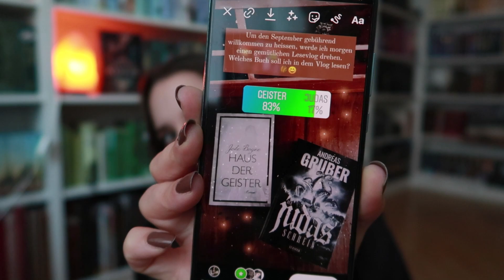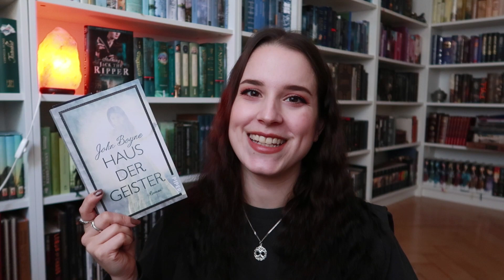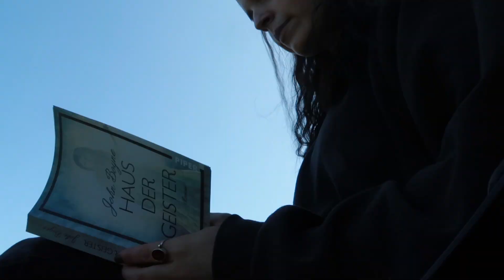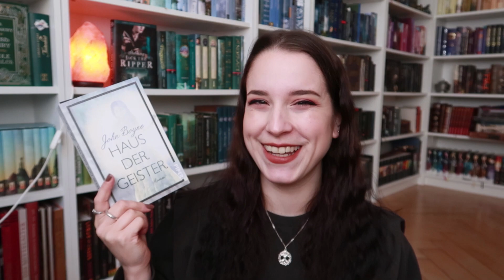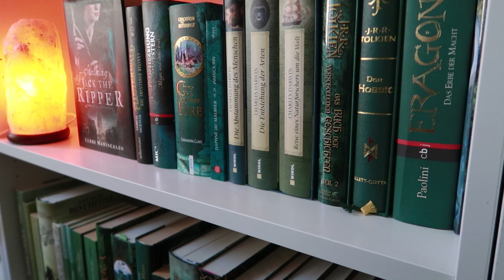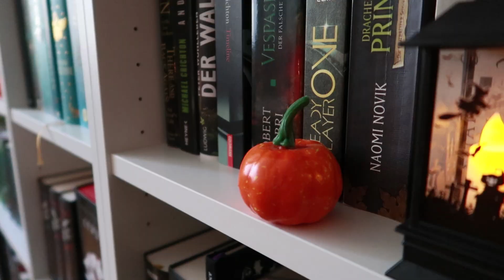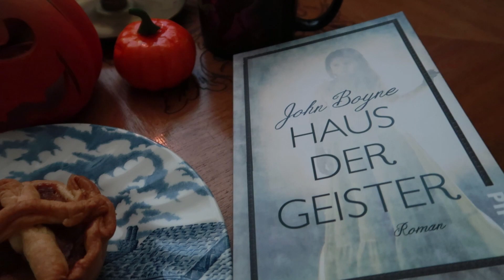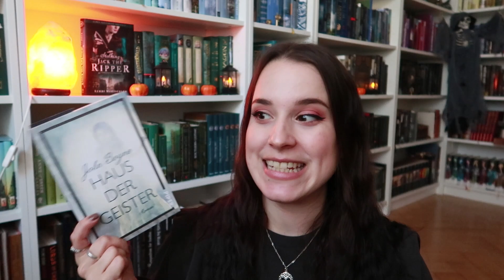Lese-Vlog zum Herbstbeginn 🍂 Dekorieren, Backen & ein Geisterbuch | Marina liest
Hallo liebe Bücherfreunde!
Der Herbst ist endlich da! Und um das zu feiern, habe ich den 1. September gevloggt :-) Viel Spass beim Schauen und lasst es mich gerne wissen, wenn ihr ein bestimmtes Video sehen möchtet!
//Marina